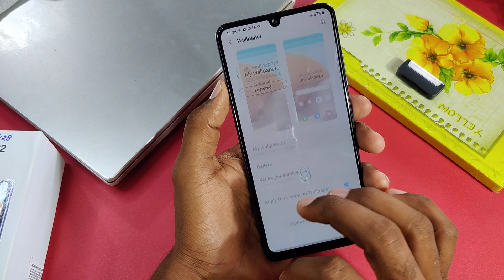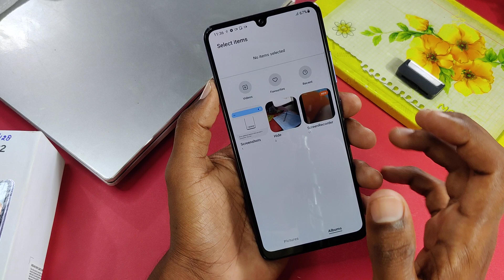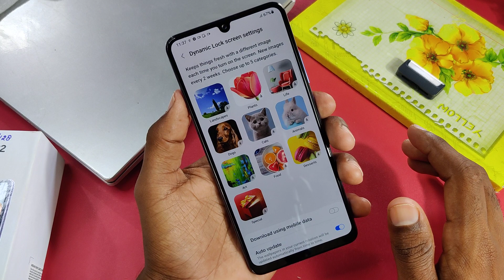How To Change Wallpaper in Samsung Galaxy M32 , Samsung Galaxy M32 Main Wallpaper Kaise Set Kare